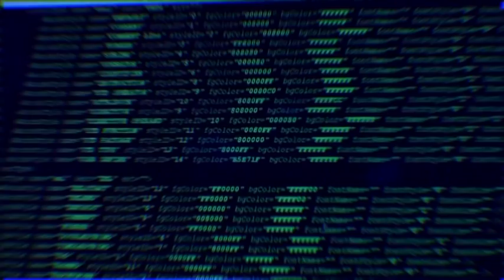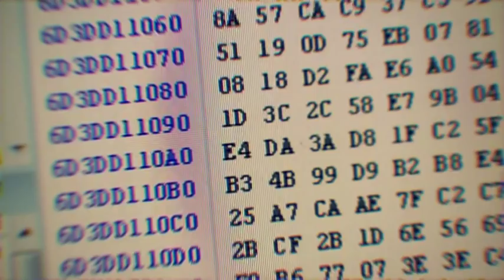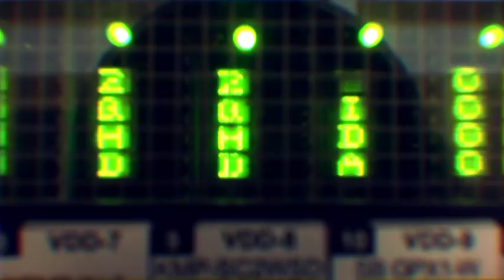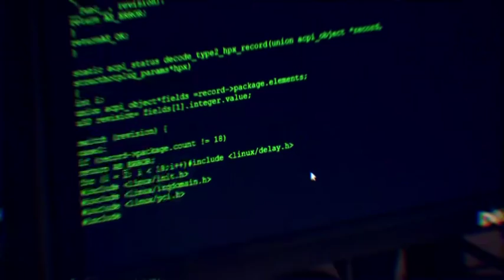wojsko-polskie.pl - 16/2019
W programie m.in.: POPRADy dla 15. Gołdapskiego Pułku Przeciwlotniczego, Letnia Szkoła Cyberbezpieczeństwa, centralne obchody Dnia Weterana w Rzeszowie.